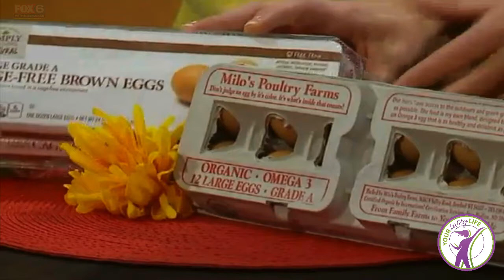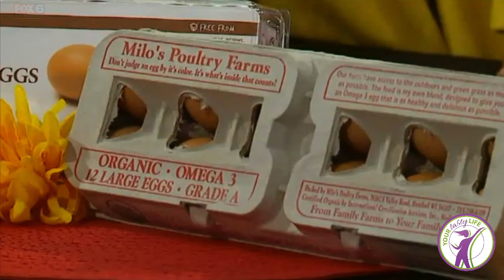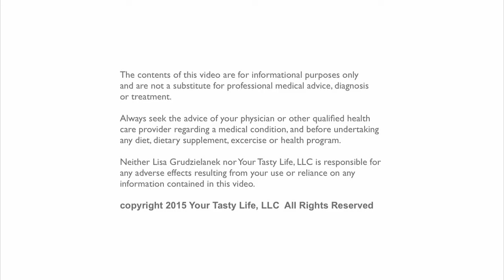The Top Food Lies at the Grocery Store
Consumers are inundated with nutritional claims on food packages. The fact is marketing strategies can influence and in some cases mislead consumers into purchasing products they think are healthier.   In this segment, I  uncover what's really hiding behind your food labels.

These are marketing buzz words that can create distraction, confusion or a false-sense of healthfulness. Food companies are businesses and their job is to sell products. Packages are designed to increase profits.

Here’s a few pointers:
"Organic" is not a guarantee it's a health-promoting food product.
The phrase “All Natural” is not regulated in any way by the FDA.
"Reduced" means lower than the original product